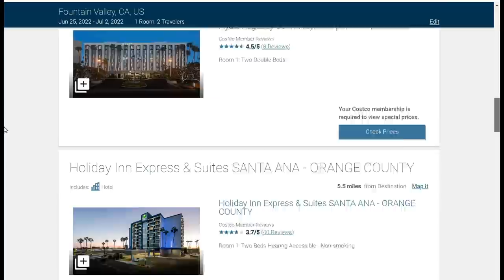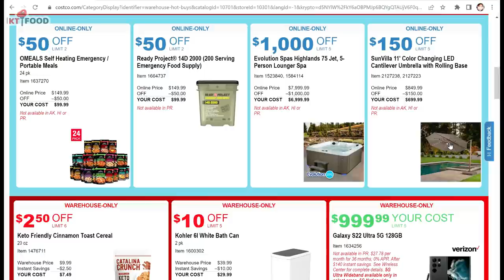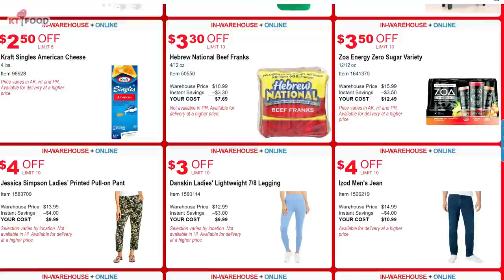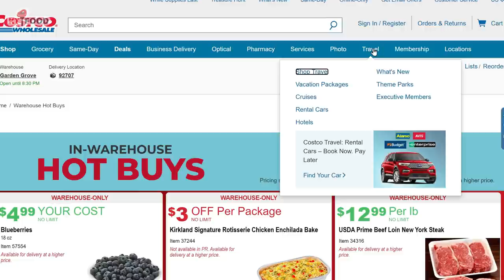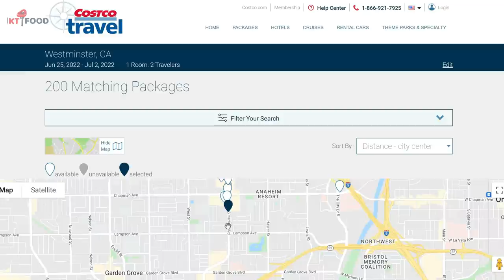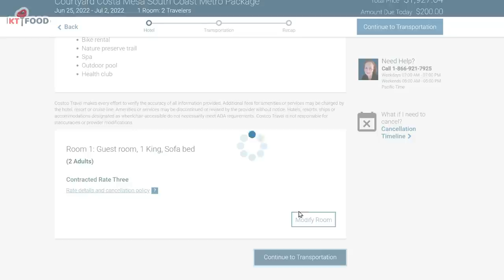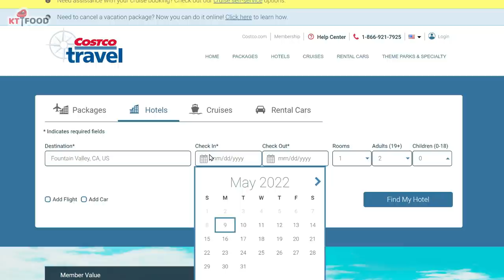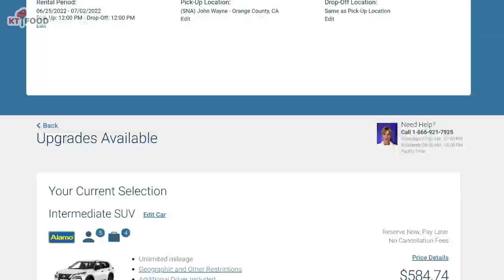COSTCO TOP 10 HOT BUYS Tháng 5 🔥🔥🔥 Đại Hạ Giá Chớp Nhoáng Trong 1 Tuần - KT Food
Cách Book Xe và Khách Sạn qua Costco giá rẻ!
COSTCO HOT BUYS Tháng 5 🔥🔥🔥 Đại Hạ Giá Chớp Nhoáng Trong 1 Tuần - KT Food

Cheers!